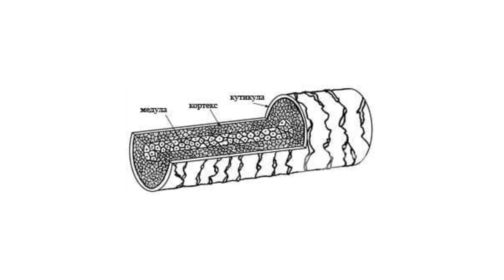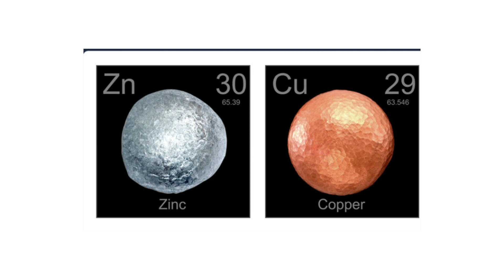ДОМАШНА МАСКА ЗА КОСА С МАС, ГАЗ И ОЦЕТ/ КОСОПАД ПРИ ХАШИМОТО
А ако страдате от автоимунно заболяване и ако имате проблем с щитовидната жлеза, хипофиза и надбъбречни жлези - присъединете се към групата ми "Хашимото, щитовидна жлеза и автоимунни заболявания" във фейсбук Ще ви очаквам!

Заповядайте в групата ми във фейсбук - "Йога, каланетика, пилатес и фитнес" да спортуваме заедно!